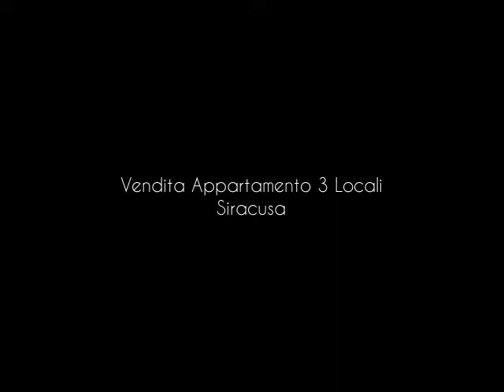Vendita Appartamento 3 Locali Siracusa via torino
Siracusa, via Torino nei pressi dell'istituto Fermi, vendesi appartamento terzo piano con ascensore, 85 mq. circa, composto da ampio salone, 2 camere da letto, cucina abitabile, bagno, condizionatori. Classe energetica G, IPE 157kwh/mq. Subito disponibile, richiesta Euro 73.000. Tel. 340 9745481 ...